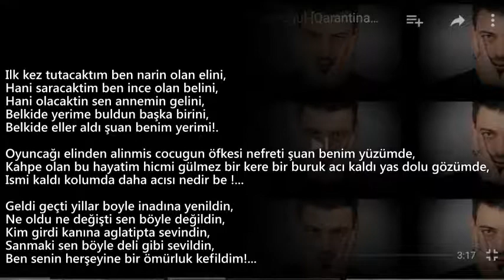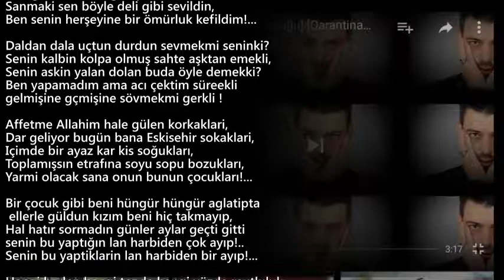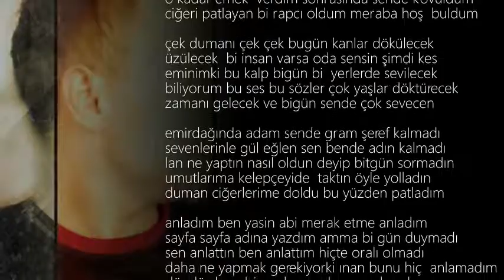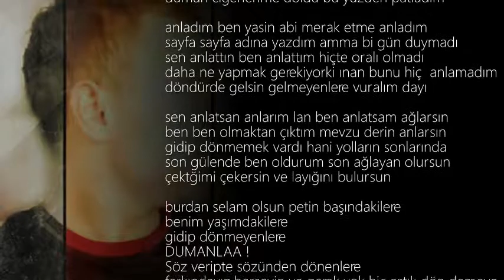Gidip Dönmeyenlere! - Yasin Yıldız Ft. Metin KazanKaya (Officiall Audıo)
Söz : Metin KazanKaya-Yasin Yıldız
Beat : Qarantına Beat
Mix&Mastering : Fevzi Alkan
Merakı Oalanlar , Kayıt Almak için ,
ınstagram : kznky_offıcıall

Profesyonel Ses Kayıt Studyosu .
QARANTINA MUSIC '  Parçalarını Barındıran Orjinal kanaldır.
ByMuzyyVideo Tarafından Koruma Altındadır.
Kanalın hakları saklıdır,kanalda paylaşılan her hangi bir video başka kanalda paylaşıldığı takdirde Youtube  tarafından videonuz ve kanalınız kapatılır.